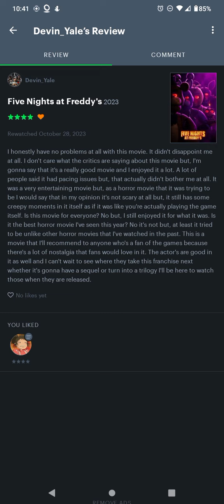Five Nights At Freddy's Movie Review